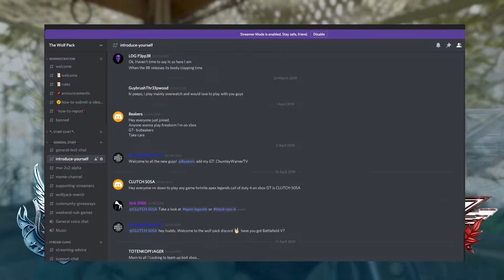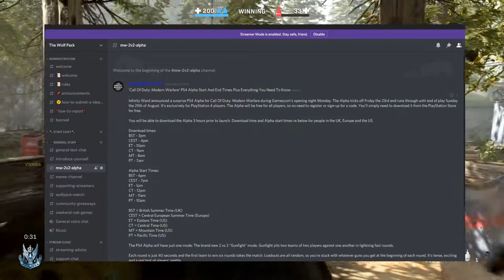Modern Warfare ☆ PS4 Alpha ☆ Start And End Times ☆ Plus Everything You Need To Know ☆ Call of Duty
Infinity Ward announced a surprise PS4 Alpha for Call Of Duty: Modern Warfare during Gamescom's opening night Monday. The Alpha kicks off Friday the 23rd and runs through until end of play Sunday the 25th of August. It's exclusively for PlayStation 4 players. The Alpha will be free for all players, so no need to register or sign-up for a code. You'll simply need to download it from the PlayStation Store for free.

You will be able to download the Alpha 3 hours prior to launch. Download time and Alpha start times re below for people in the UK, Europe and the US.

Download times:
BST - 3pm
CEST - 4pm
ET - 10am
CT - 9am
MT - 8am
PT - 7am

Alpha Start Times:
BST - 6pm
CEST - 7pm
ET - 1pm
CT - 12pm
MT - 11am
PT - 10am

BST = British Summer Time (UK)
CEST = Central European Summer Time (Europe)
ET = Eastern Time (US)
CT = Central Time (US)
MT = Mountain Time (US)
PT = Pacific Time (US)

The PS4 Alpha will have just one mode: The brand new 2 vs 2 "Gunfight" mode. Gunfight pits two teams of two players against one another in lightning fast rounds.

Each round is just 40 seconds and the first team to win six rounds takes the match. Loadouts are all random, so you're stuck with whatever guns you get at the beginning of each round. It's tense, exciting and a real test of players' mettle.

There will be five maps available during the beta. Three of these have been revealed already (King, Pine, and Stack) while two new maps (Speedball and Docks) will debut during the Alpha.

Source: Erik Kain (Forbes)

Socials